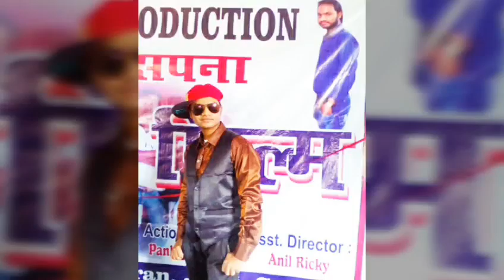PawanStar Animation (PawanStar)